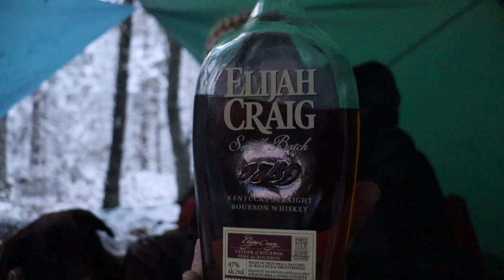Snow Storm Overnighter- January Canoe Camping 2023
Winter camping in a snow storm!  I tagged onto a trip that Johnny planned at the last minute.  The temps have been near 0c in NS so we have water and fortunately it didn't ice over while we were out.

The goal of this trip was just to get out into the woods and cook some good food and see how our gear can withstand a snow storm.  The forecast was for about 15-25 cm of snow... I would say it was in the area of 15cm.  It never really dumped down, but was sustained for most of the trip.  I took the tent and slept amazingly with my Nemo Tensor and Hammock Gear TQ... it was only -2c over night.

Johnny was staying for 2 nights but I only had time for one.  The wind on the lake was worse than I had expected, and being on the second largest lake in NS (mainland), I was a little worried about the return trip solo.  I found out that my leave from work was cancelled for the return trip day (had to work that night), so I decided to leave extra early in order to hopefully get back home and not be storm stayed.

The meal was far better than I would have imagined.  Bacon wrapped chicken breast stuffed with brie, with rice, peppers and mushroom.  The brie and bacon grease ended up making a broth and it all came out a bit like a stew in the cast iron oven.  I wish I could have got better video of it, but it was dark and steamy when it came to filming it, but you may get an idea of how it came out.

Johnny did make it out the following day and said the wind dropped a bit for him as well.